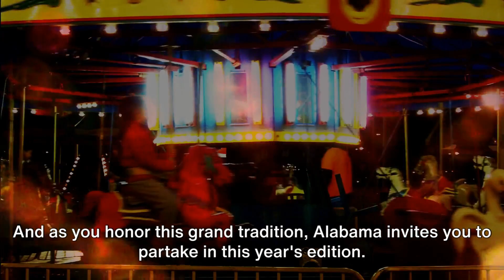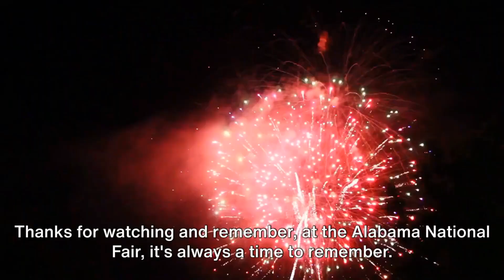The Alabama National Fair 2023 Oct 6 15 A 70 Year Celebration Montgomery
Discover Cheap Flights with Cashback and 24/7 Support That Answers Any Travel-Related Questions. Search and Compare Through Hundreds of Travel Sites Now

The Alabama National Fair 2023 | Celebrating 70 Glorious Years in Montgomery 🎡🎉

Join your friends and take a deep dive into the Alabama National Fair 2023, marking its 70th-anniversary celebration in Montgomery! A tradition steeped in history, joy, and community spirit, the Fair from October 6th through the 15th promises ten days of excitement, entertainment, and cherished memories. From thrilling rides to captivating live performances, mouth-watering food stalls, and unique exhibits, there's something for everyone at this iconic event.

Whether you're a fair regular, a Montgomery local, or someone looking for a unique experience filled with southern charm, the Alabama National Fair is the place to be this October. Dive into the rich history of this 70-year-old tradition and discover the myriad attractions and events that await.

While we have made reasonable efforts to ensure the accuracy of the information presented in this video, we cannot guarantee that the website(s) referenced and other sources are completely free of errors.